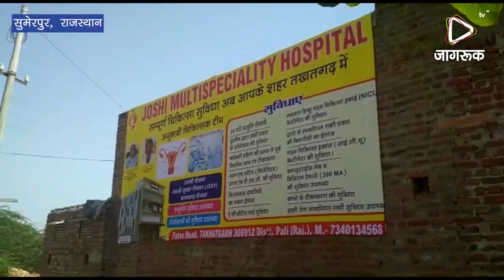JAGRUK TV : सुमेरपुर : विज्ञापन लगाने के चक्कर में वृक्षों की कटाई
सुमेरपुर उपखंड के बांकली गांव के बस स्टैंड पर पशु चिकित्सालय की बाउंड्री के अंदर खड़े बादाम के वृक्ष को अपने विज्ञापन के होडिंग लगाने के चक्कर में की बादाम के पेड़ की कटाई l
--- विज्ञापनदाता इस मामले से हैं अनजान वहीं एक तरफ तो प्रशासन एवं सरकार पर्यावरण बचाने , वृक्ष लगाने की बात करते हैं वहीं दूसरी तरफ उपखंड के बांकली गांव में खुलेआम मेन बस स्टैंड पर पशु चिकित्सालय के अंदर खड़े बादाम के वृक्ष को अपने विज्ञापन चमकाने के चक्कर में उसकी कटाई की गई वह बादाम की कटाई कर शाखाओं को हॉस्पिटल में बिखेर दिया गया l